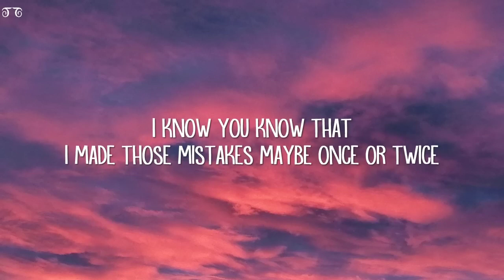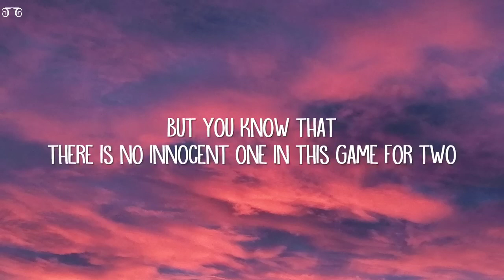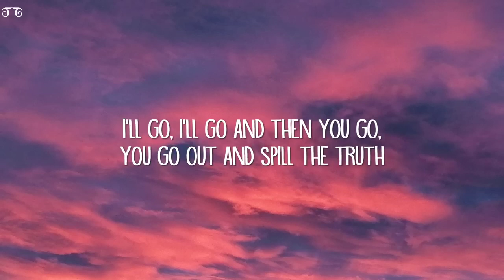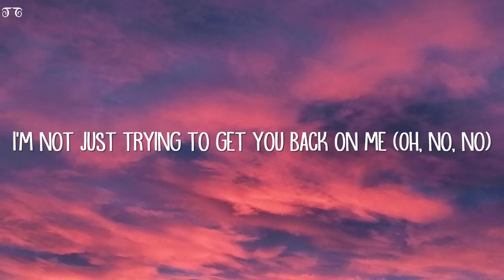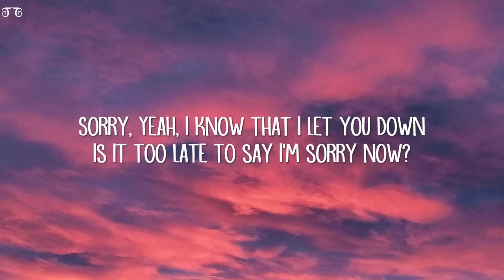justin biber - sorry (lyrics)